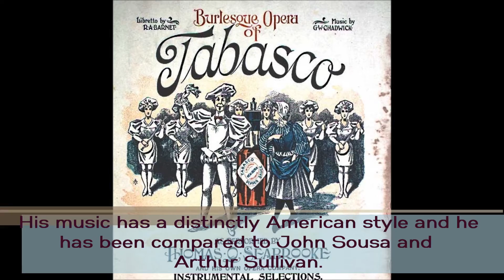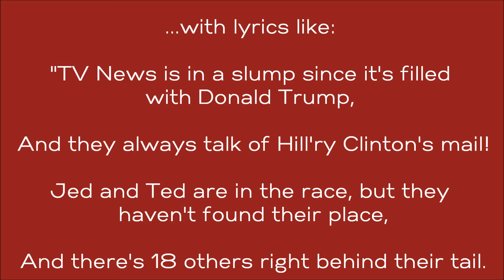The Tabasco Opera Video Notes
The CSO presents Chadwick's spicy opera "Tabasco" on a program with Sousa, Sullivan, and Strauss.  Join us!

Volkswagen Series
The Tabasco Opera
Sunday, September 27, 2015 - 3p
Volkswagen Conference Center